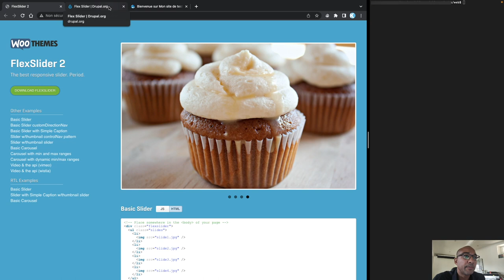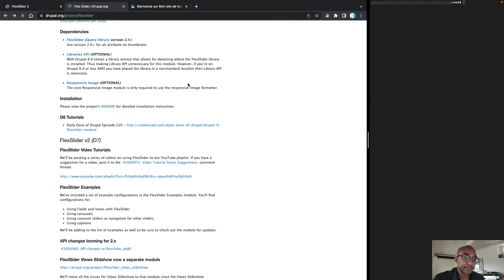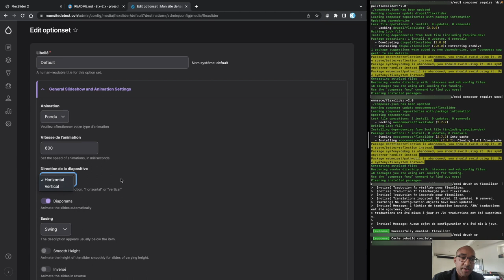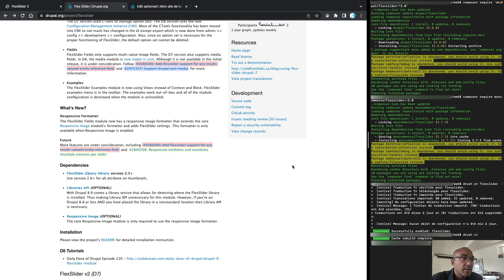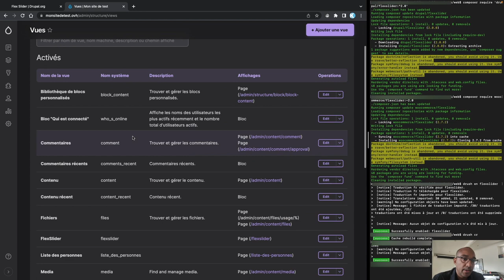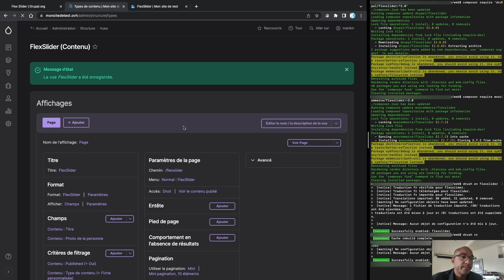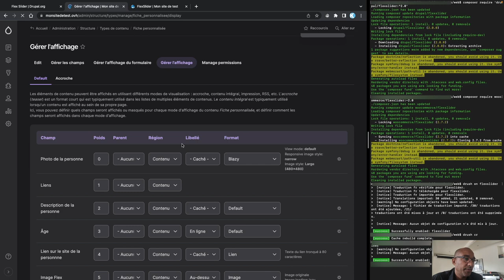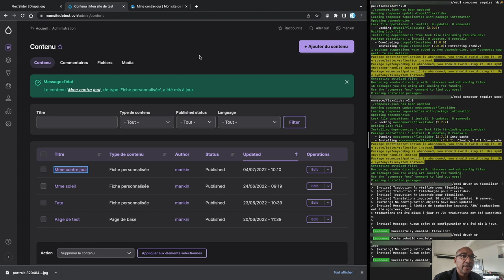Drupal 9 - FlexSlider FR EP14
FlexSlider, un diaporama ou carrousel d'images simple, utilisable dans Drupal9. Je vous montre dans cette vidéo comment installer et configurer l'extension et la librairie pour Drupal9